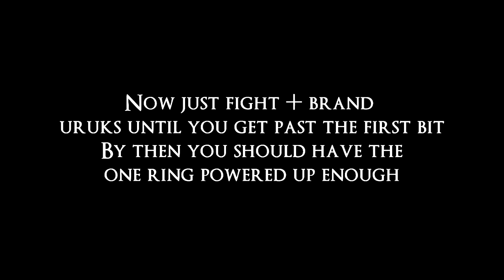Middle Earth: Shadow of Mordor: The Bright Lord DLC - The Silver Fist Achievement/Trophy Guide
you can do this right after completing the first mission head to the marked mission then start it all you have to do is brand uruks to charge the one ring and then press LS + RS (L3 + R3) then spam X + A (SQUARE + X) easiest to do on the 2nd wave when the timer is up